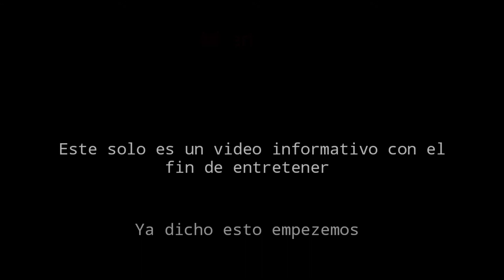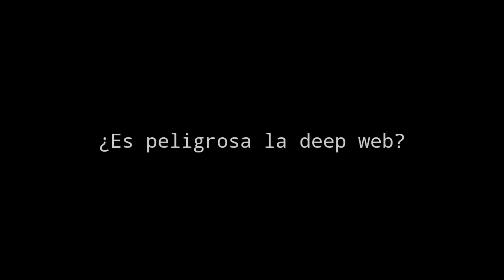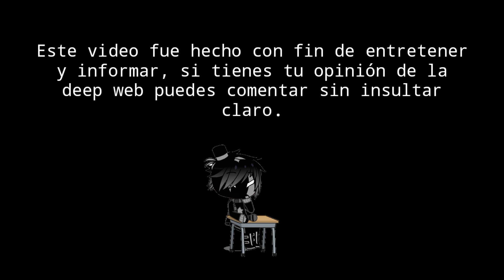La deep web (video informativo)